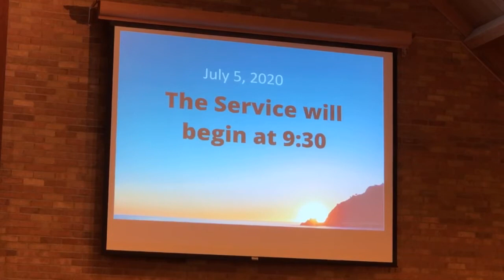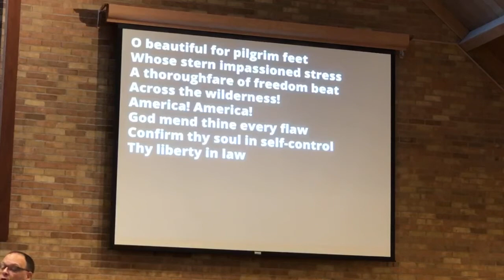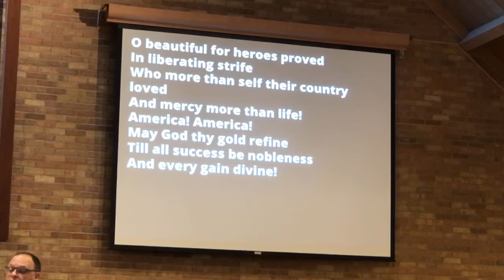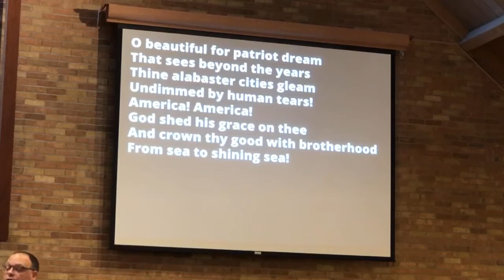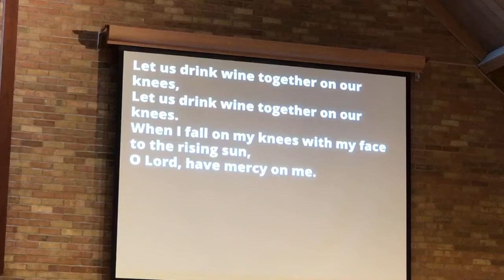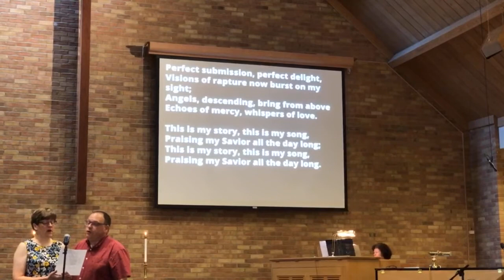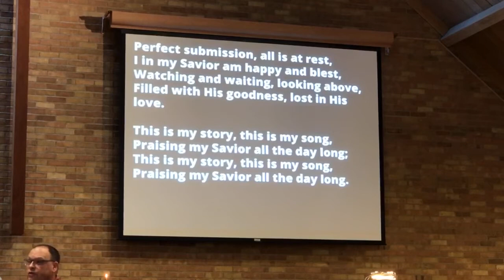Sunday Service for July 5, 2020